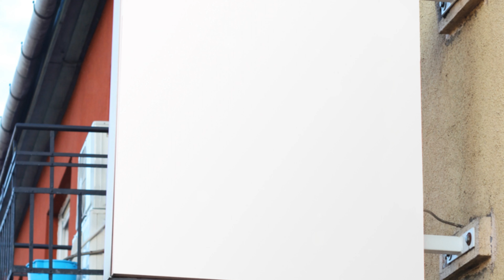Ideias CRIATIVAS pata LOJA de roupas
A criatividade em uma loja de roupas
atrai clientes, destaca-se da concorrência
 e transforma compras em experiências inesquecíveis.